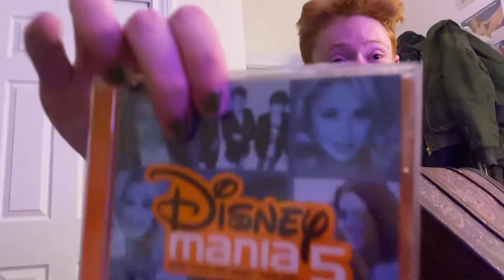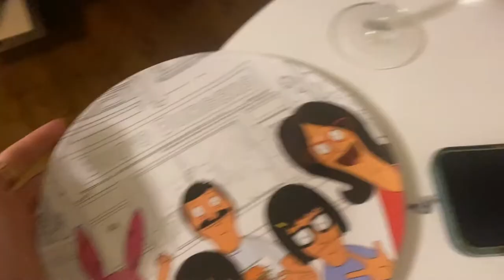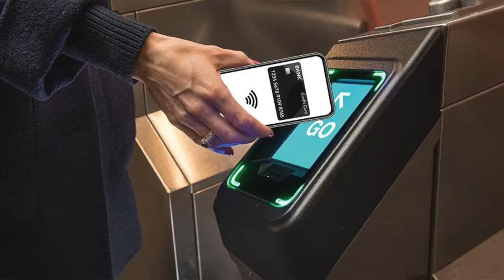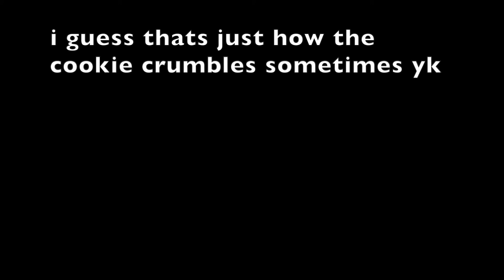I fell off a balcony, still thankful though "a new york thanksgiving"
gave thanks with some friends, got drunk, almost plummeted to my death- yk the vibes.